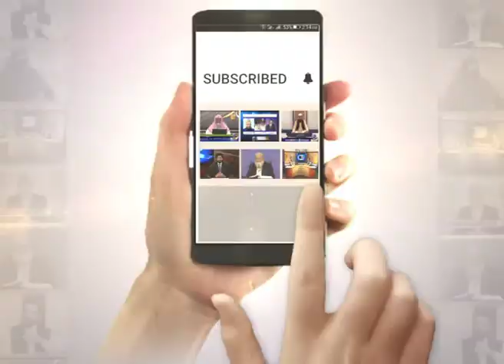Khulasa E Quran | Abdul Satar Hamid | Para29 | Paigham Tv Official